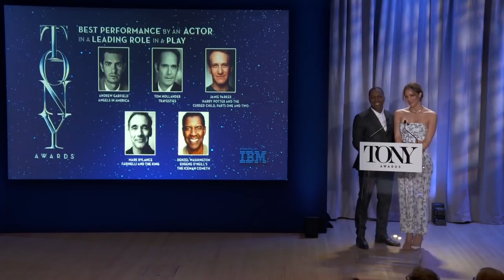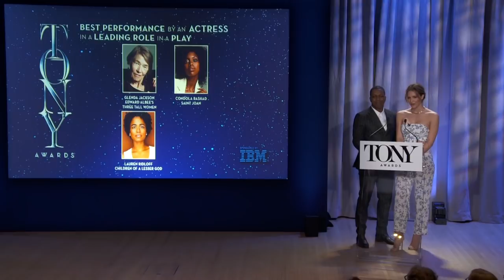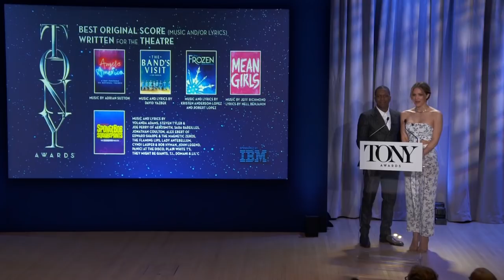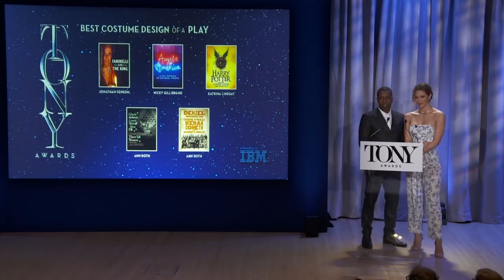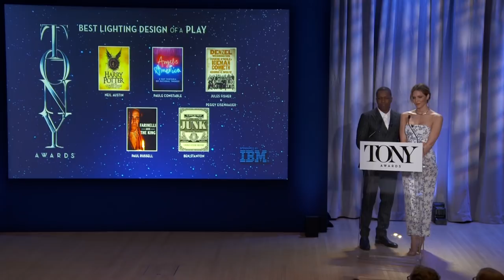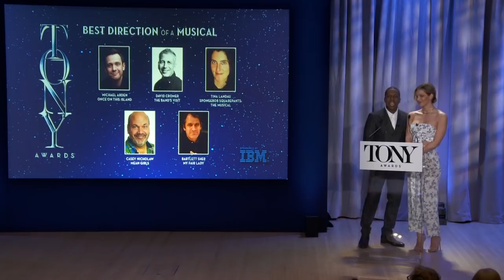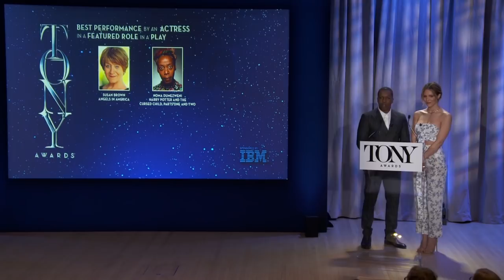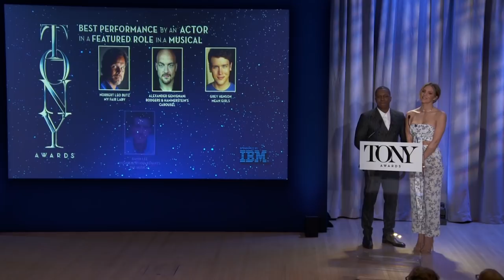2018 Tony Award Nominations Announcement